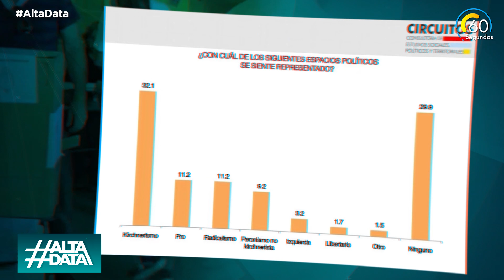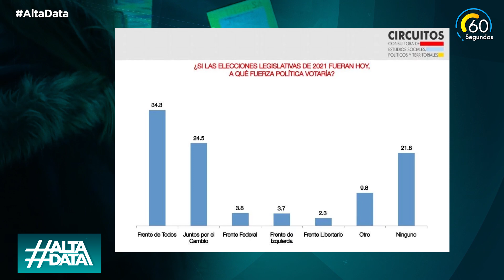Alta Data | Elecciones 2021: ¿Quién ganaría si las elecciones fueran hoy?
Un relevamiento ubica al oficialismo muy por encima del macrismo de cara a las elecciones legislativas de medio término. El kircherismo es el espacio político con más adhesiones.